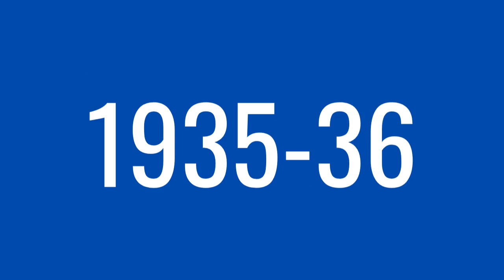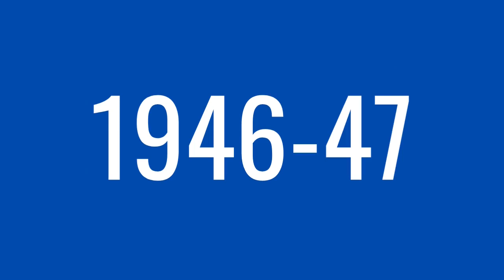Todos OS CAMPEÕES do CAMPEONATO ESPANHOL [1929-2022]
O Campeonato espanhol é reconhecidamente um dos mais fortes do mundo, mas você conhece todos os campeões do campeonato espanhol? conheça eles nesse vídeo!